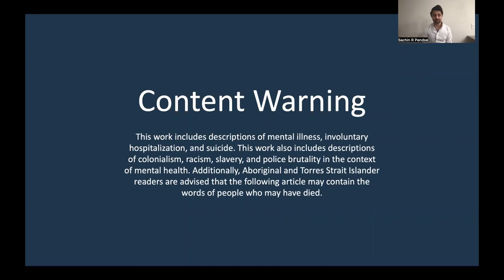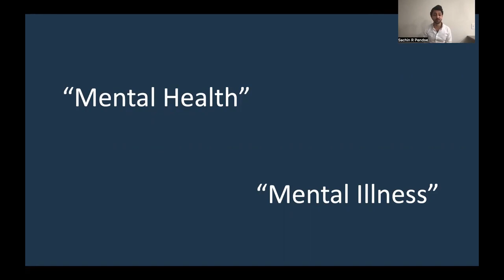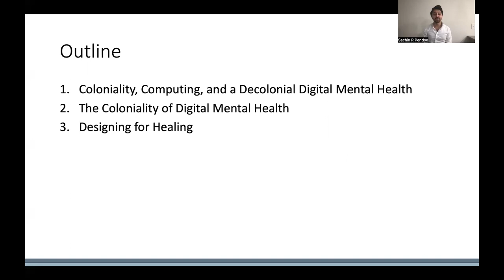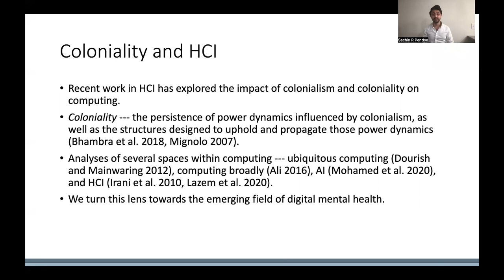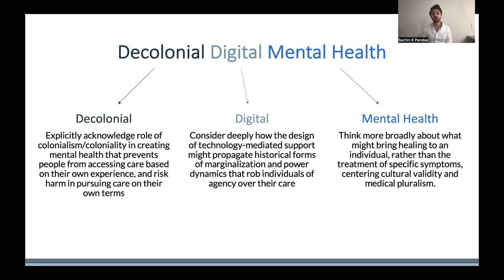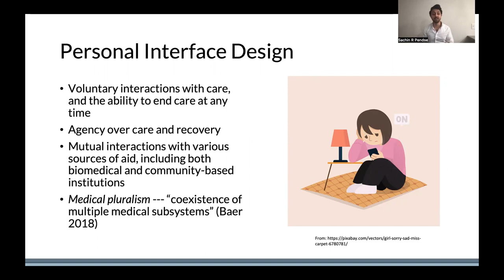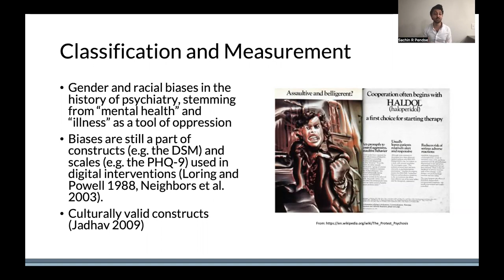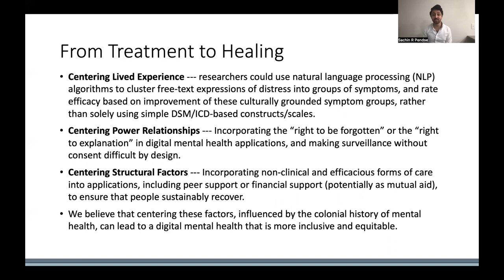From Treatment to Healing: Envisioning a Decolonial Digital Mental Health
Sachin R Pendse, Daniel Nkemelu, Nicola J Bidwell, Sushrut Jadhav, Soumitra Pathare, Munmun De Choudhury, Neha Kumar

Session: Justice & Equity I

Abstract
The field of digital mental health is making strides in the application of technology to broaden access to care. We critically examine how these technology-mediated forms of care might amplify historical injustices, and erase minoritized experiences and expressions of mental distress and illness. We draw on decolonial thought and critiques of identity-based algorithmic bias to analyze the underlying power relations impacting digital mental health technologies today, and envision new pathways towards a decolonial digital mental health. We argue that a decolonial digital mental health is one that centers lived experience over rigid classification, is conscious of structural factors that influence mental wellbeing, and is fundamentally designed to deter the creation of power differentials that prevent people from having agency over their care. Stemming from this vision, we make recommendations for how researchers and designers can support more equitable futures for people experiencing mental distress and illness.